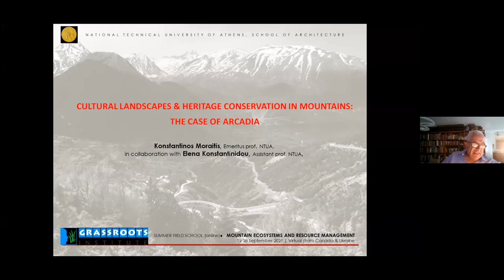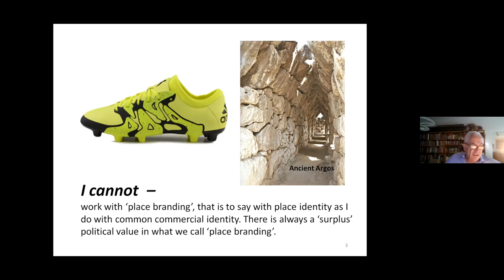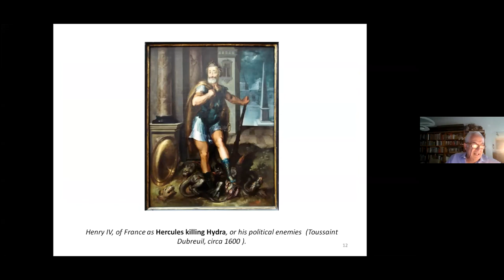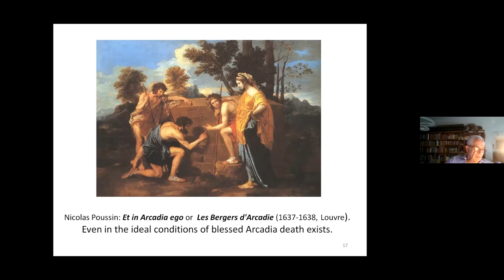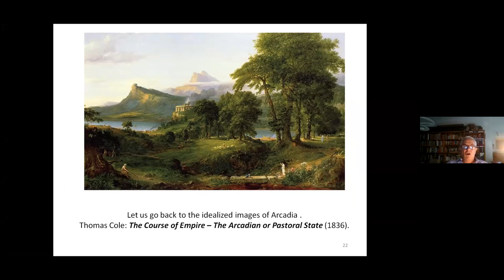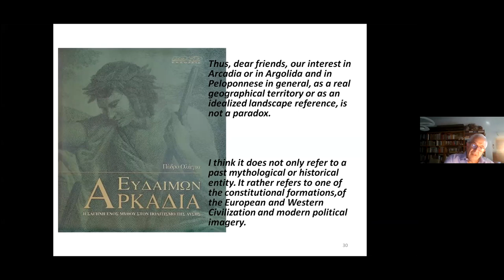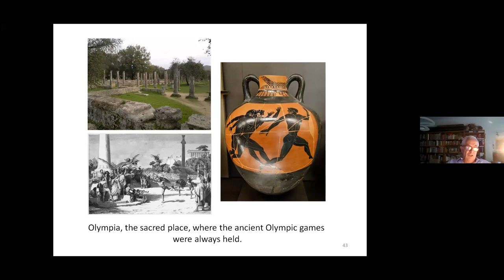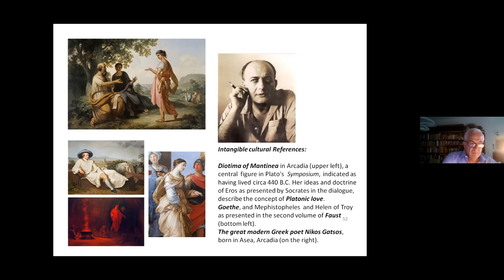Dr. Elena Konstantinidou | Technical session 9.1 | Summer Field School 2021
Dr. Elena Konstantinidou

NOTICE